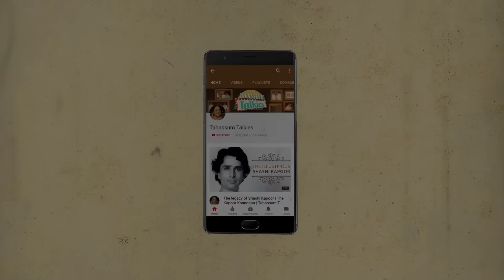Celina Jaitly: The Actress Who Wanted To Join The Army | Tabassum Talkies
Celina Jaitly was a prominent actress in the early 2000's who unfortunately couldn't get the fame. She soon quit Bollywood and started a family with her Austrian husband in Dubai, however in 2017 a series of setbacks and personal loss left her in depression. Here's the story of Celina Jaitly!